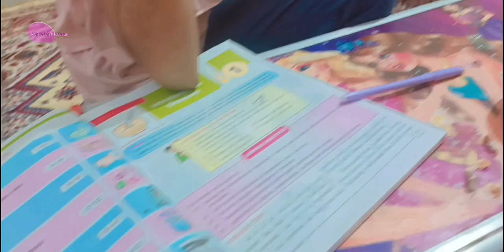Ramadan 6 & 7 2024..